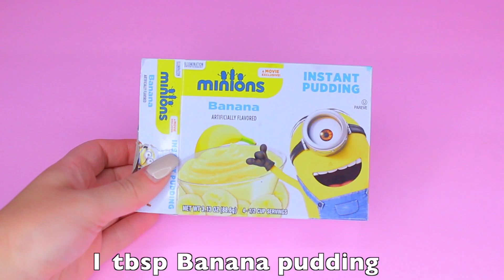How to Make Real MINIONS Banana Milk Pudding Jelly Cooking Learn the Recipe DIY 리얼 콜라 푸딩 젤리 만들기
How to Make Real MINION Banana Milk Pudding Jelly Cooking Learn the Recipe DIY 리얼 콜라 푸딩 젤리 만들기

In this video I show you how to Do It Yourself Giant Gummy MINION BANANA pudding jelly Bottle!  It's a fun and easy diy giant gummy candy recipe!

This is a simple and easy step by step recipe to make Giant Gummy Minion Candy at home!

Here's everything you will need for this homemade BANANA flavored gummy MINION bottle candy.
 -Minion Bottle use as mold (wash thoroughly before using)

-water

-1tbsp minion banana pudding

-4 envelopes of gelatin in total

-milk

Jello recipe for kids

Giant Gummy Cola Bottle

Kevin the Minion Gummy, Stuart the Minion Gummy, Bob the Minion Gummy